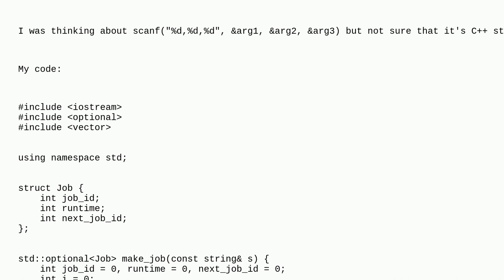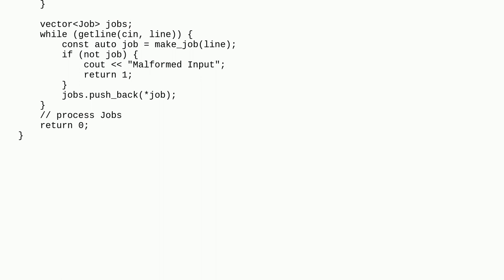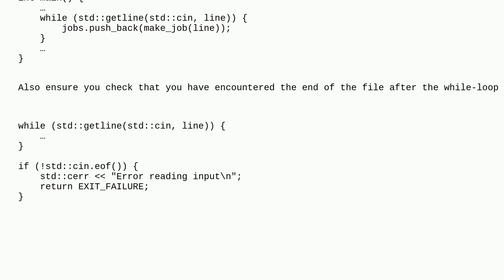Codereview: Process comma separated input and check format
Process comma separated input and check format

A special thanks goes out to the awesome community

  csv c++ performance